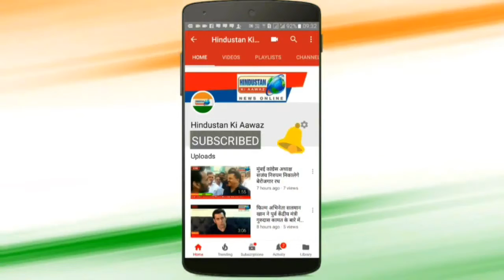मोदी और शाह के साठ गांठ से आंतकी हमला हुवा - संत युवराज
मोदी और शाह का नार्को टेस्ट कराए जाने की मांग की